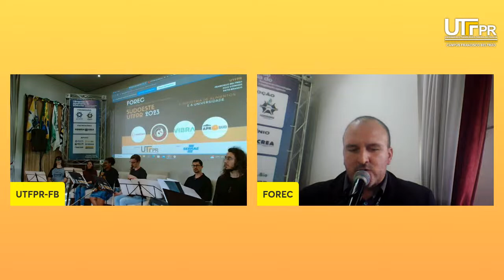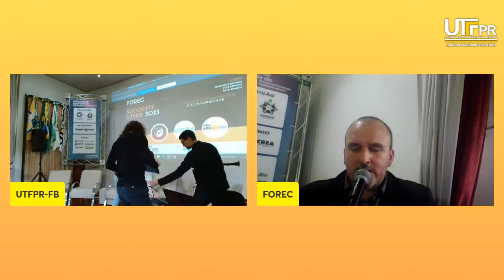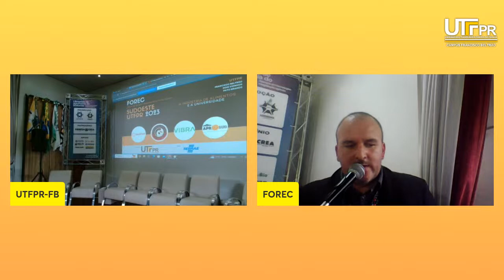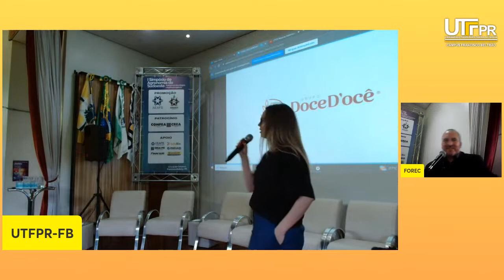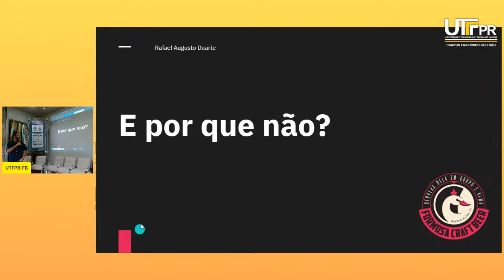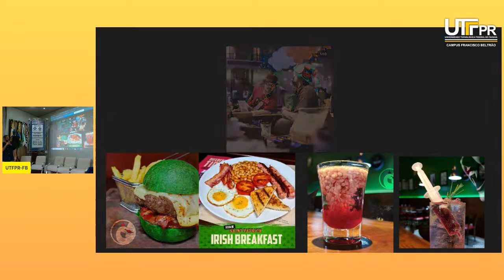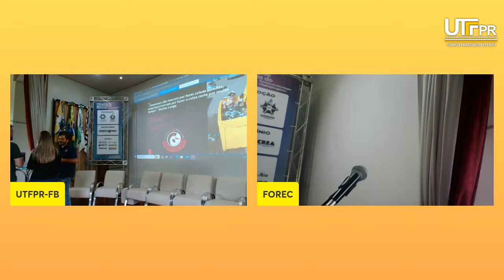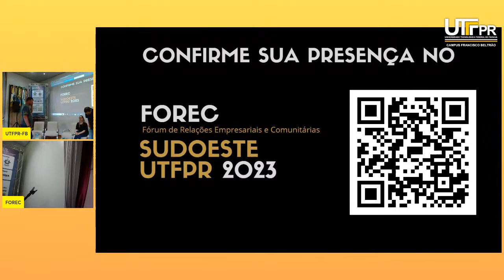FOREC Sudoeste 2023